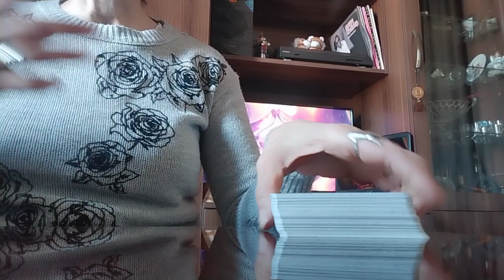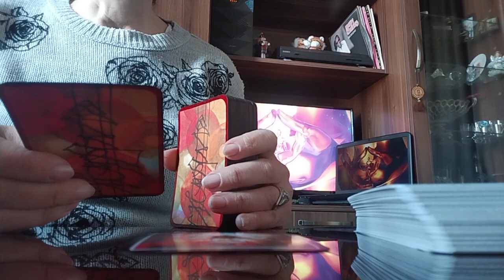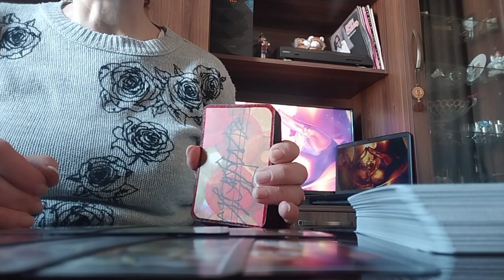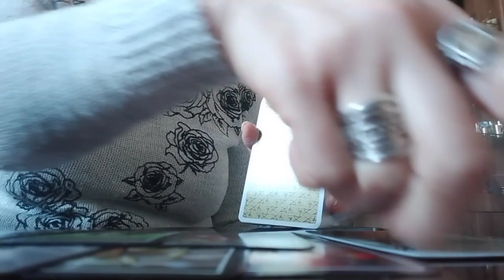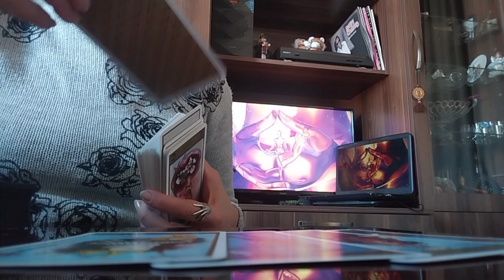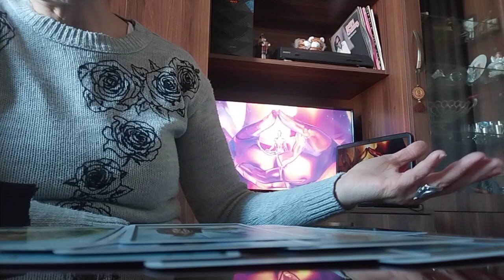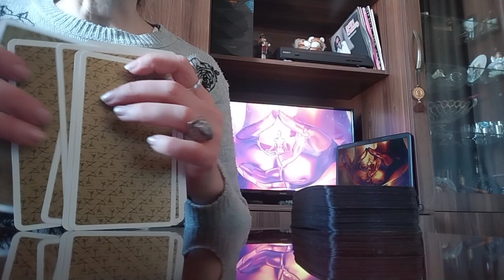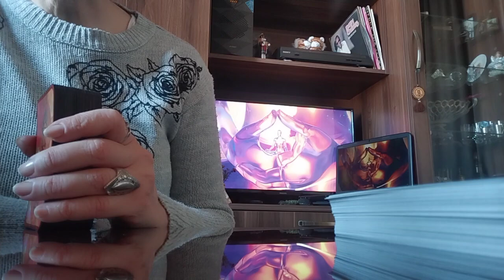რას მოგიტანთ თქვენი ჩანაფიქრი?! ღირს კი ბრძოლა მიზნის მისაღწევად? - დალის და ოშოს ტარო✨🃏🃏🃏✨